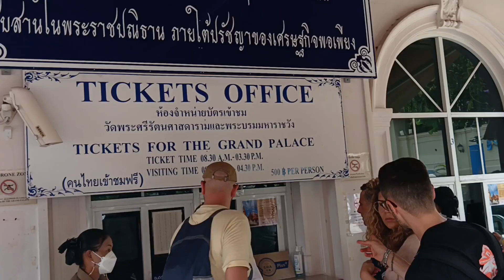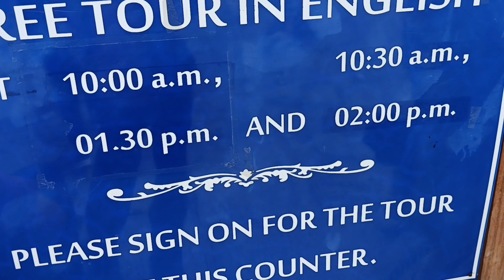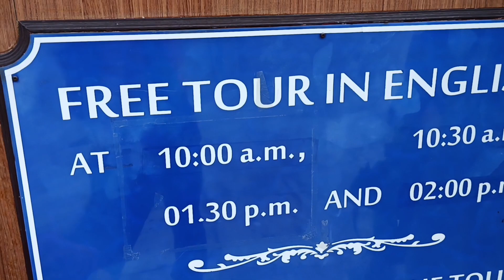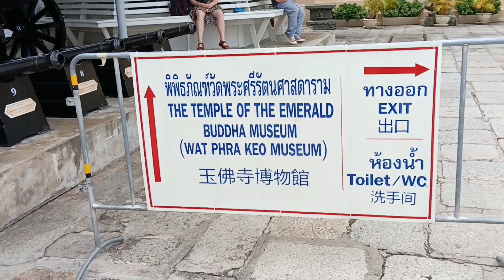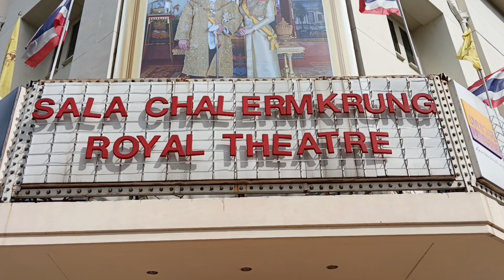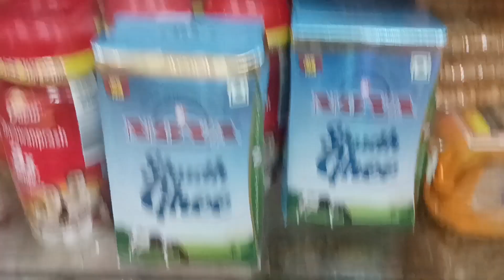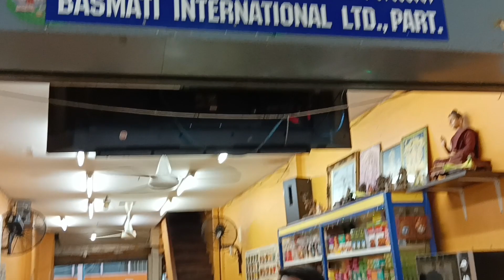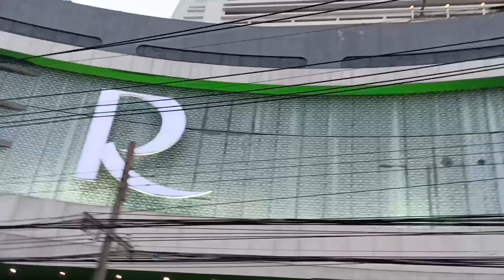Thailand Travelog - Episode 9 - The Grand Palace, Bangkok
Entry fee: THB500 per person (Foreigner)

Free entry for Thai Nationals